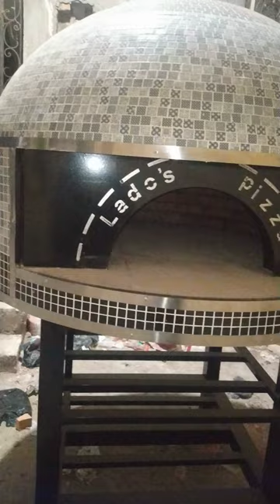فرن بيتزا إيطالي متحرك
فرن بيتزا إيطالي متحرك من الطوب الحراري والاسمنت الحراري الفرنسي مبني علي شاسيه حديد محمل وعجل تفلون طن ملحق به بلاط حراري ايطالي للتسويه بدون فورمه معزول بالعازل السيراميك الحراري اقوي عازل حراري ملحق به قبه حراريه وقبه خارجيه من الحديد وشبك سلك ومغلف بالخرسانه الحراريه من السبكي لاعمال الافران والشوايات م محمود السبكي 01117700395